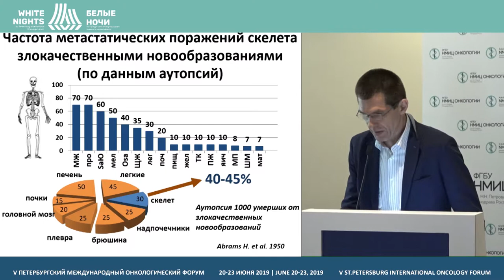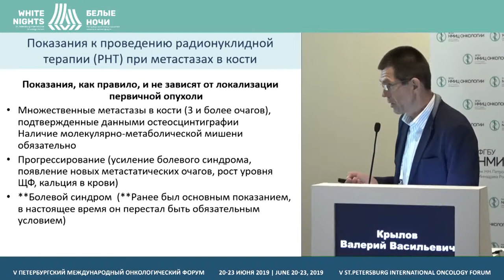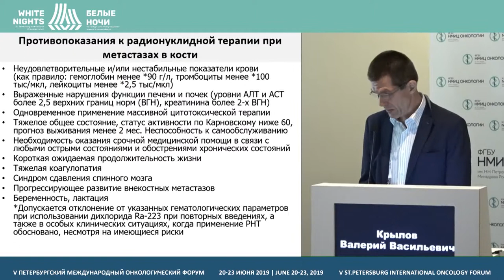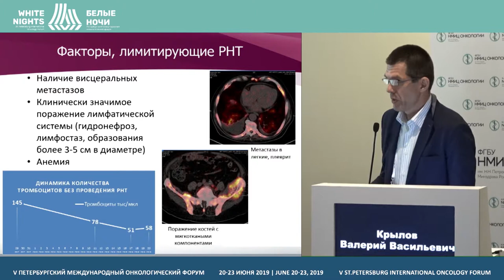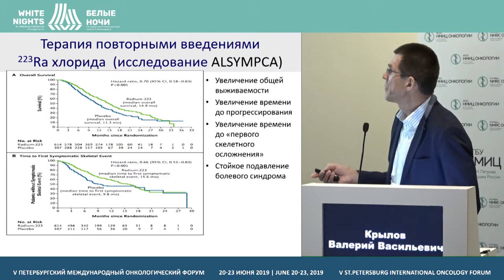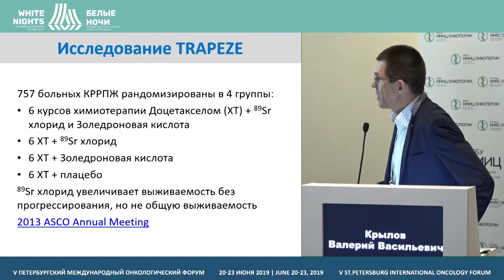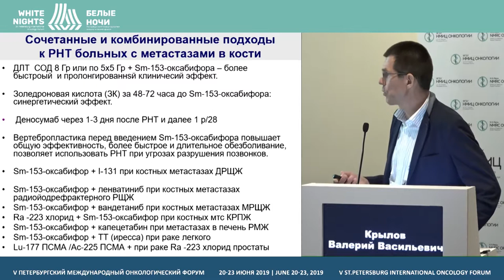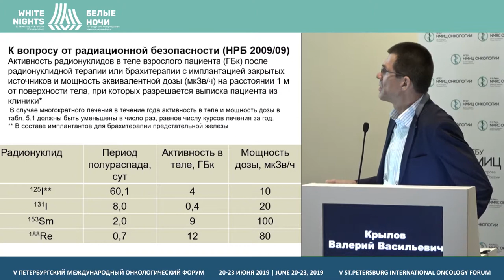Радионуклидная терапия при метастазах в кости. Современные подходы (Крылов В.В.)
Крылов Валерий Васильевич, МРНЦ им. А.Ф. Цыба - филиал ФГБУ «НМИЦ радиологии» Минздрава России, Обнинск